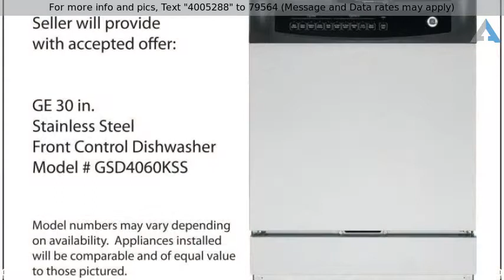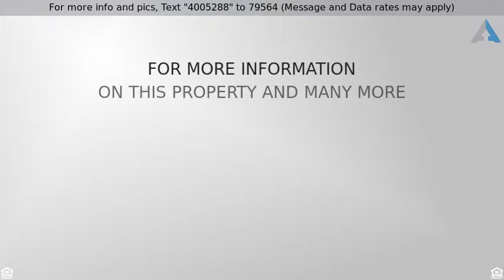Priced at $110,000 - 3340 S San Joaquin Road, Tucson, AZ 85735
3 bedroom home on an acre of property in southwest

3 bedroom home on an acre of property in southwest Tucson. Great opportunity to enjoy peace and privacy yet still be within easy reach of downtown Tucson and everything it has to offer. You will love the huge lot, with beautiful views in every direction. Sunny interior offers an ideal open floorplan. Spacious living area with plush carpet and wood look flooring in the kitchen and dining area. Seller will provide new stainless steel appliances including smooth-top electric range, hood & dishwasher prior to closing. Large backyard shed for extra storage or use as a workshop.